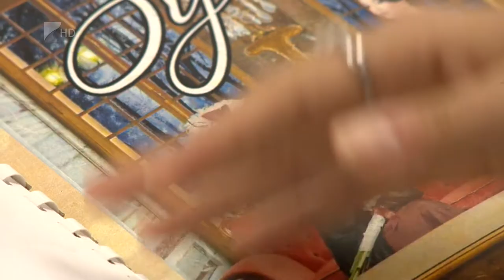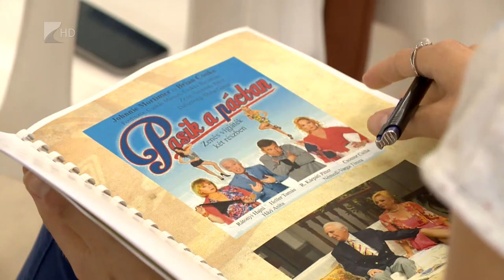27. Mandala Nyár - Kölcsey Tv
Idén 27. alkalommal várja a színház szerelmeseit a Mandala Nyár. Július 13-tól szeptember 2-ig 11 előadást láthat majd a közönség, amelyek közt lesznek vendégelőadások, sikerdarabok és a szokásokhoz híven egy premier is színpadra kerül. A főként zenés vígjátékoknak idén már a Szent Miklós Görögkatolikus Általános Iskola udvara, az úgynevezett Görög udvar ad helyet.